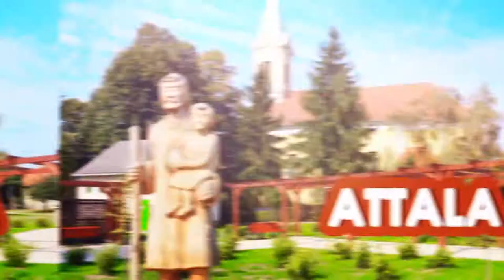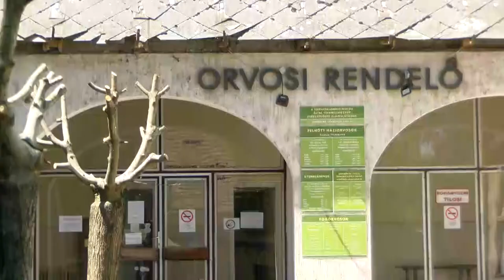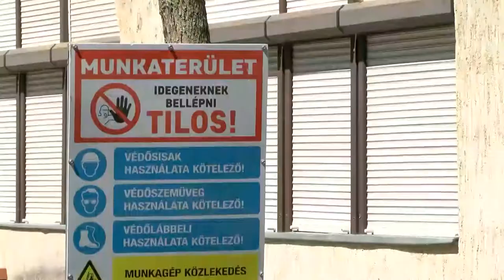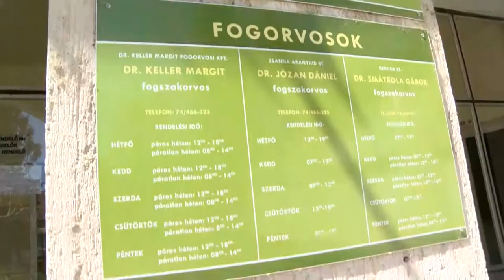Kaposmenti magazin 20220726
Kaposmenti magazin

Nak falunap - főztek, szórakoztak és helyi termékeket kóstoltak
Kutyás program a dombóvári Erzsébet táborban
Rendelőintézet felújítása - Dombóvár
Szent Anna búcsú - Dombóvár
Papírszínházi előadás várja a legkisebbek heti egyszer Dombóváron